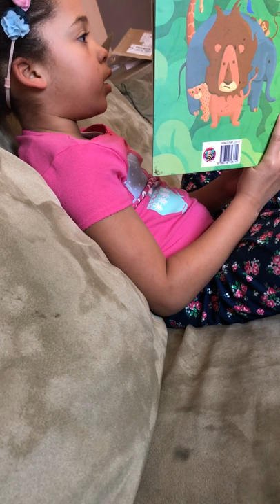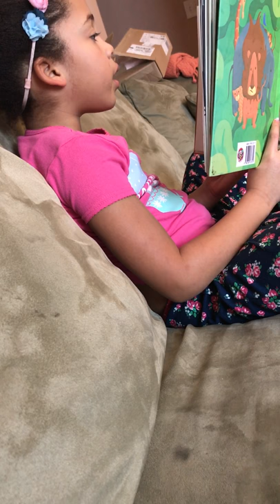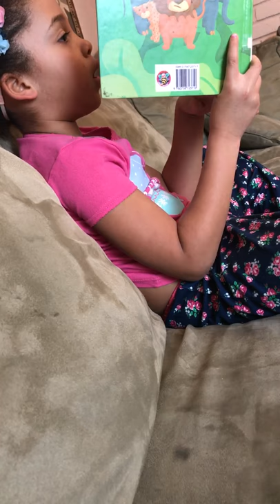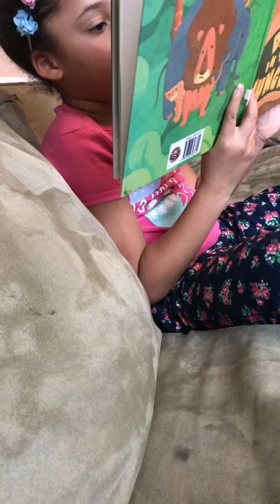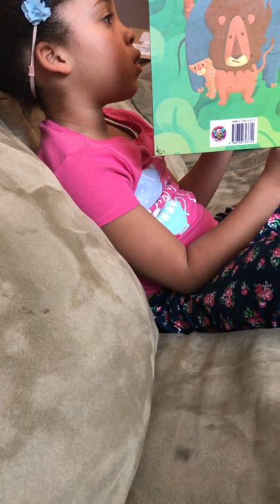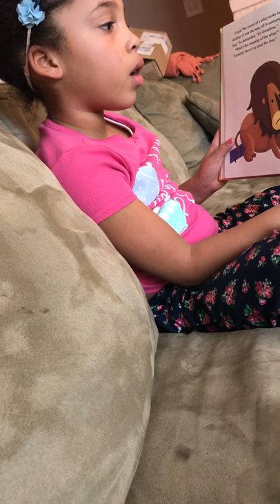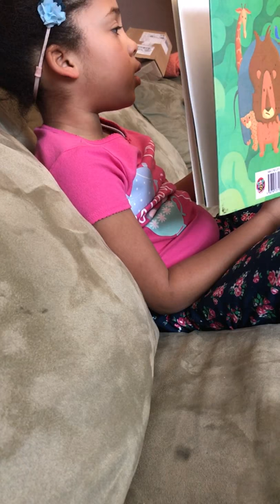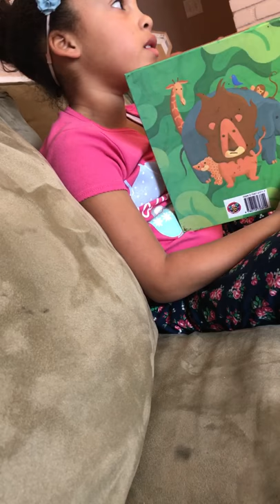Dan Yaccarino's Deep in the Jungle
Read by Addison, 6, 1st grade.